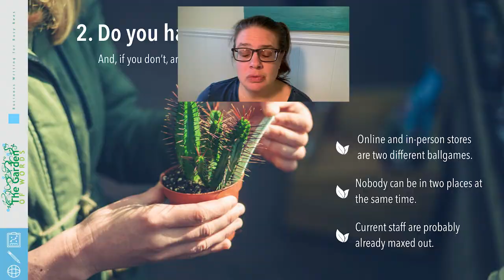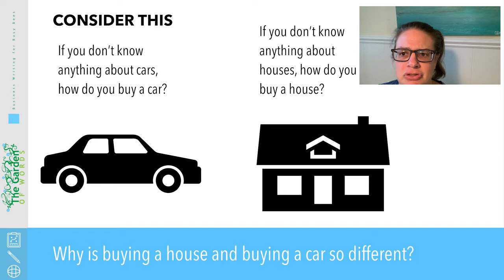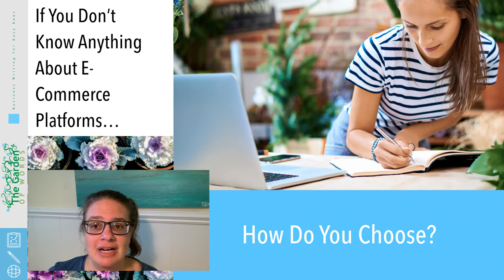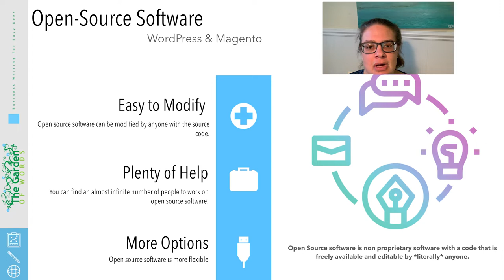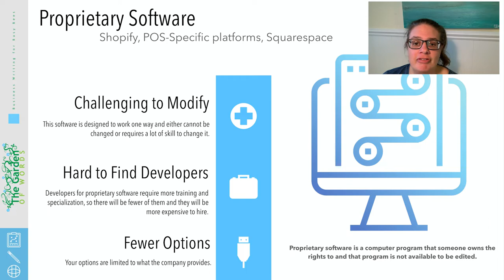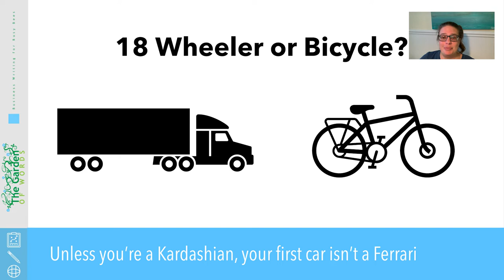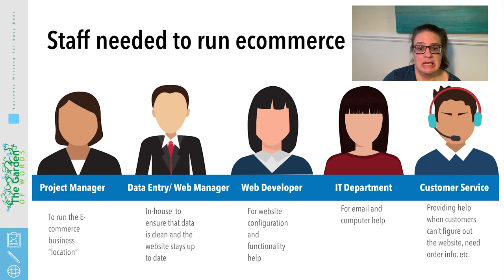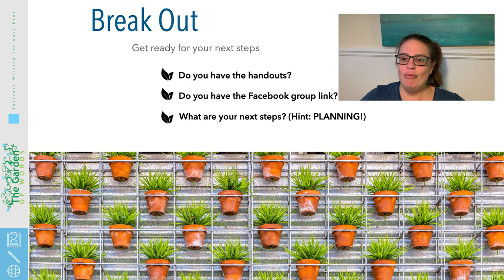Ecommerce 101 - How to Choose Your Platform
Here is the video for our full first class in our AmericanHort E Commerce Mastery series!

Class 1: “Zero to E-Commerce”

This workshop is designed to help you understand the e-commerce options available and help you answer questions to select the right e-commerce solution for your business - whether you’re just getting started or want to up your game. You’ll also learn how to hire help (both short and long-term) and spend time evaluating your product offerings, staffing, and space to determine how you’ll use e-commerce in Spring 2021. Participants will leave with a substantially complete outline, specific to their business, so they can start implementing changes.